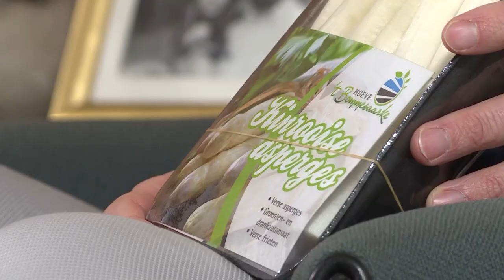100 kandidaten: Jo Brouns (CD&V)